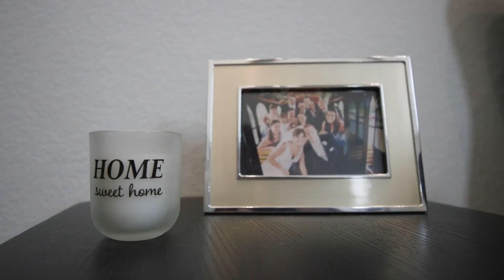Inside look at the Colorado Rapids Academy | The Moor You Know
Academy Elite Development Coach Drew Moor offers fans an exclusive glimpse into his new role with the club, extending his expertise to aspiring young players while also shedding light on the Rapids' Homestay program.